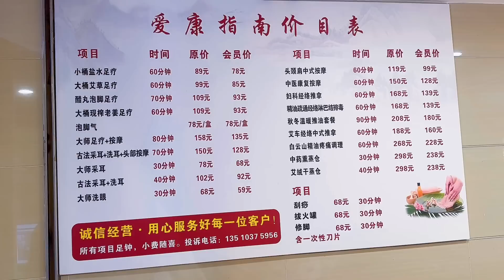【深圳🇨🇳羅湖站】實拍腳底按摩60分鐘¥78👣溫暖推油套餐90分鐘¥180💆🏻‍♀️艾草經絡推拿60分鐘¥160🎉免簽小費📝經驗技師手法正宗🌟價錢親民🚇鄰近深圳關口🚇深圳地鐵站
小桶鹽水足療¥78
溫暖推油套餐90分鐘¥180
艾草經絡中式推拿60分鐘¥160
💰總數¥418💰
愛康養生館(羅湖分店)
深圳羅湖建設路1066號
羅湖口岸步行8分鐘(香格里拉酒店左邊行人路直行直行)
女技師No.福田分店No.13號